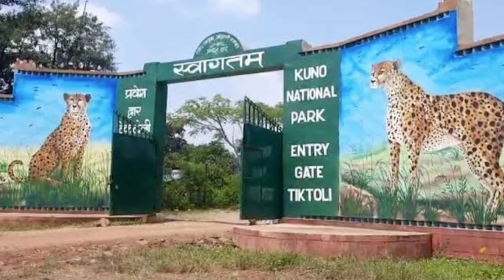The Fastest Animal!! जानिए, चीते के बारे में!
The Fastest Animal!! जानिए, चीते के बारे में! (@Factt_gk )

Thanks🙏

Extra Learn.